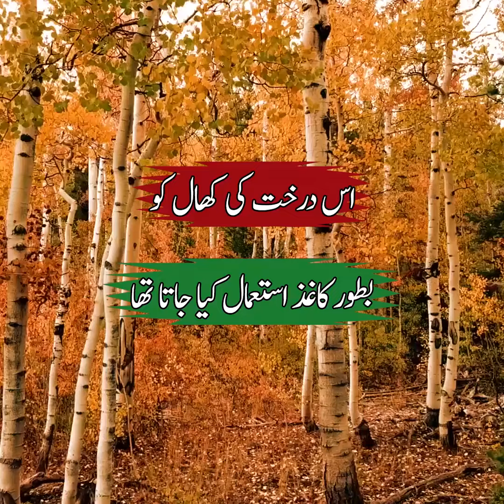Birch Tree | Bhojpatra | भुर्ज | Himalayan birch | Betula utilis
Introduction of Birch Tree.
Benefits of Birch Tree.
Uses of Birch Tree.
How to grow Birch Tree.
How to cultivate Birch Tree.